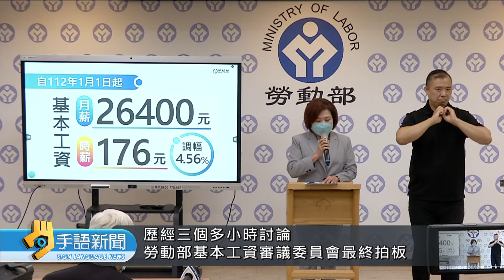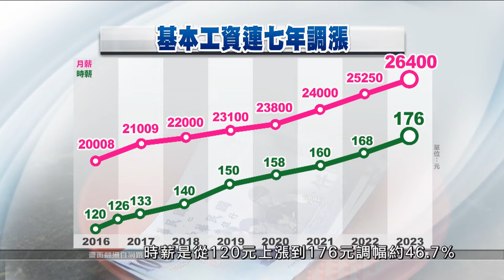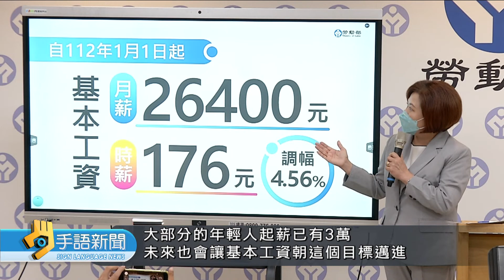明年基本工資調漲 月薪26400元.時薪176元 | 20220902 公視手語新聞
勞動部基本工資審議會拍板決定，明年基本工資月薪，會從25250元提高到26400元，增加1150元；而時薪是從168元調高到176元，多了8元。預估全台，會有232萬名勞工受惠。